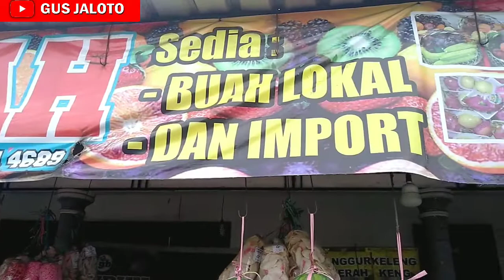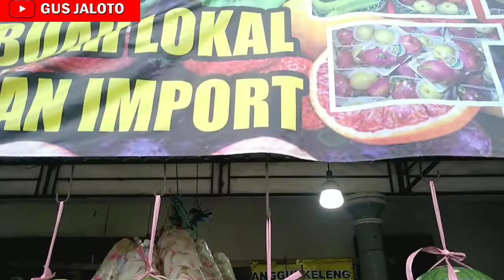12 Mei 2022 / Harga Buah Jeruk Santang Daun / Meroket Sehabis Lebaran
harga Buah Jeruk Santang Daun